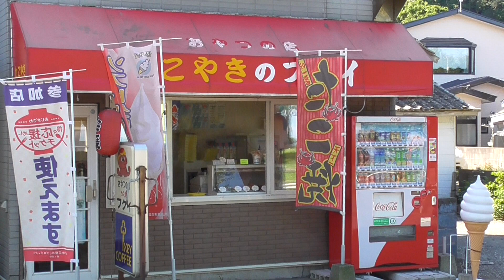たこやきのフクイ【青森県・鰺ヶ沢町】 2020.09.22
所在地：青森県鰺ヶ沢町田中町81